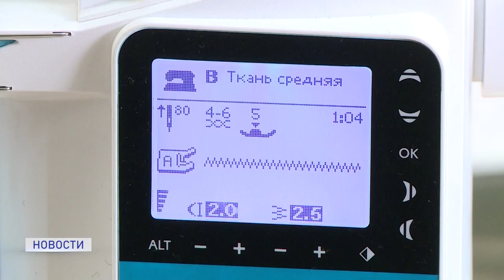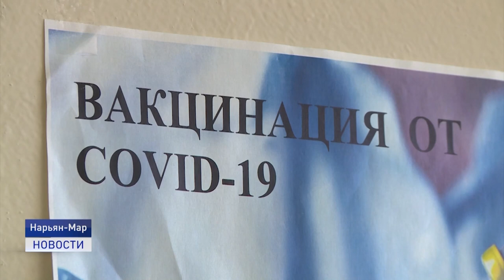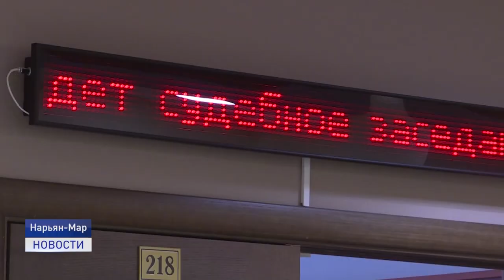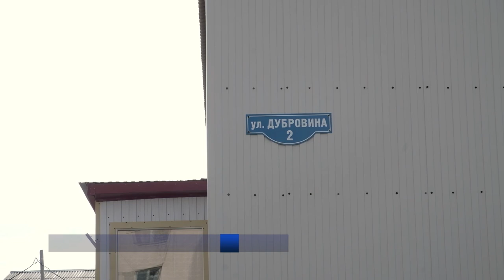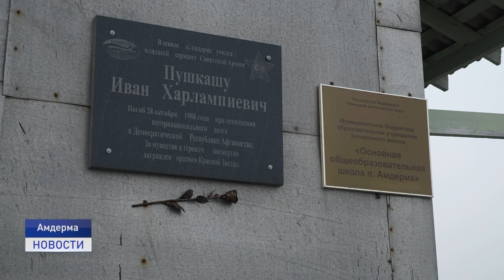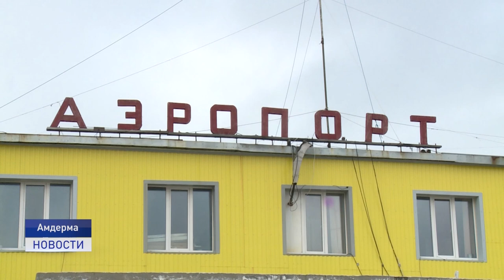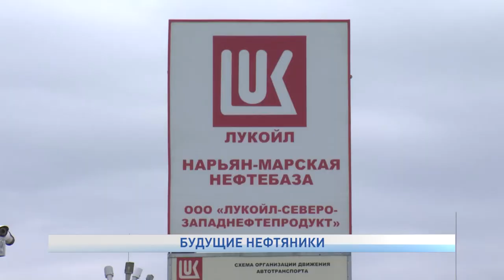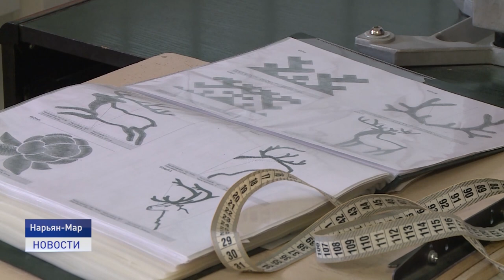Новости Ненецкого округа от 01.07.2021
Доходы окружного бюджета увеличились более чем на два миллиарда рублей. В закон округа об окружном бюджете на 2021 год внесены соответствующие изменения. Средства направят на решение неотложных проблем.

Прикоснуться к профессии. Студенты Ненецкого профессионального училища по специальности "переработка нефти и газа" в рамках производственной практики посетили нефтебазу.

Сочетание моды и национальных традиций. От IT-технологий к дизайну модных этнических коллекций. Или как хобби становится делом всей жизни.